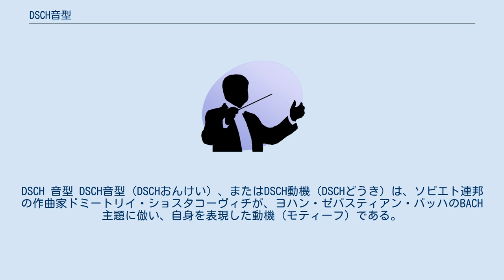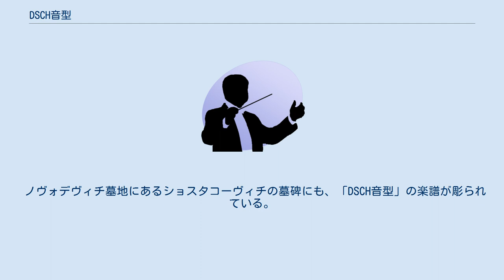DSCH音型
ドミートリイ・ショスタコーヴィチ
DSCH 音型 DSCH音型（DSCHおんけい）、またはDSCH動機（DSCHどうき）は、ソビエト連邦の作曲家ドミートリイ・ショスタコーヴィチが、ヨハン・ゼバスティアン・バッハのBACH主題に倣い、自身を表現した動機（モティーフ）である。
彼の姓名の頭文字（Д. Ш.）が、ドイツ語で D. Sch. と綴られることから、ドイツ音名によるD-Es-C-H（英語音名：D-E♭-C-B、日本音名：ニ-変ホ-ハ-ロ）の4音より構成される。
そのままの形での最も早い使用例は、ヴァイオリン協奏曲第1番第2楽章（135小節〜など）と考えられているが、戦前の作品、例えば歌劇「ムツェンスク郡のマクベス夫人」などでも、「DS(Es)C」とか「DCH」のように、断片的に用いられることはあった。
 この動機はショスタコーヴィチ自身によって自らの音楽的イニシャルとして、何度も繰り返し用いられた。
ヴァイオリン協奏曲第1番、交響曲第10番、弦楽四重奏曲第8番、チェロ協奏曲第1番、ピアノソナタ第2番他、多数の作品中で出現する。
 また、ショスタコーヴィチ自身を示すイニシャルとして、アルフレート・シュニトケ、ロナルド・スティーヴンソンなど、他の作曲家がショスタコーヴィチへのオマージュとして「DSCH動機」を作中に登場させることもある。
 ノヴォデヴィチ墓地にあるショスタコーヴィチの墓碑にも、「DSCH音型」の楽譜が彫られている。
ショスタコーヴィチの研究誌『DSCHジャーナル』は、この動機にちなんで名づけられた。